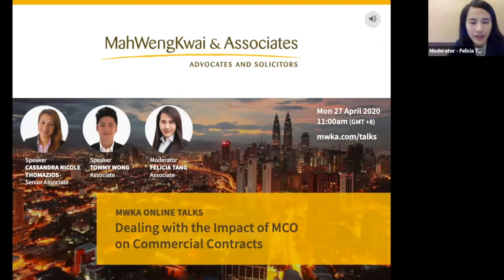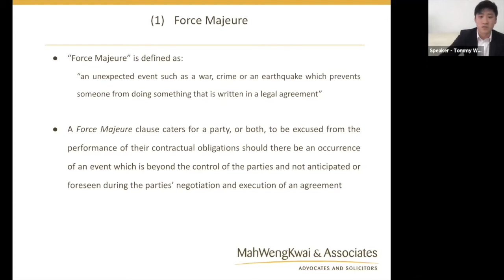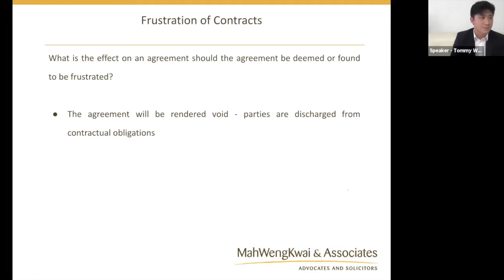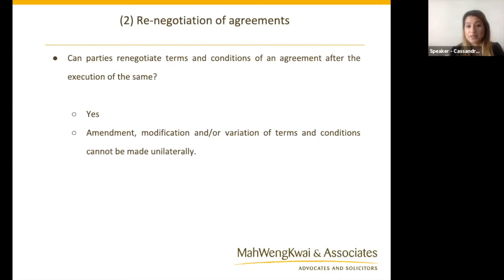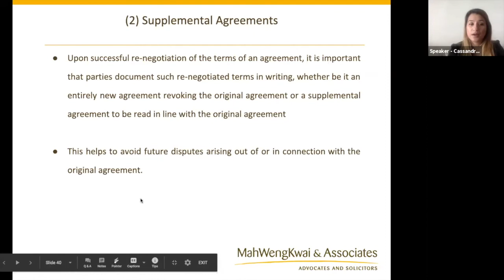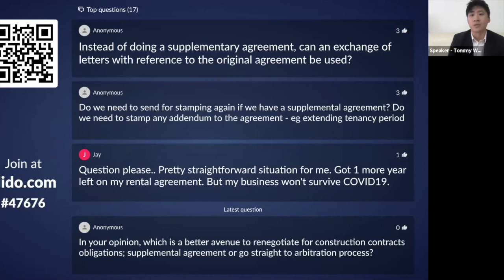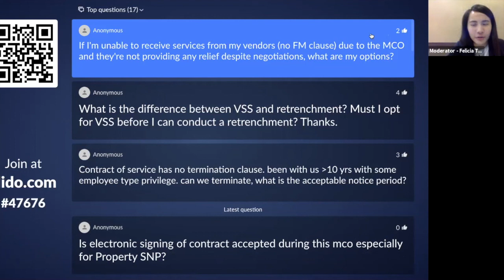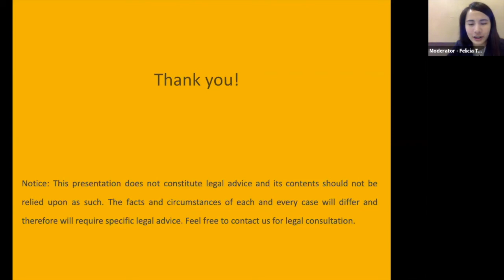Dealing with the Impact of the Movement Control Order (MCO) on Commercial Contracts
This MWKA Online Talk was delivered on 27 April 2020 by Ms Cassandra Thomazios and Mr Tommy Wong. register for upcoming talks.

OVERVIEW: What impact has the Movement Control Order (MCO) had on your business’ ability to fulfil its contractual obligations? Have others been forced to breach your contracts? The MCO currently set to last for at least six weeks has made it extremely difficult for many businesses to keep afloat and honour their contracts. Many are just waiting, but what will happen post-MCO? Our speakers identified the important clauses in a commercial agreement that may assist in the re-negotiation or dealing with non-performance in obligations of parties.

TOPIC: Dealing with the Impact of the Movement Control Order (MCO) on Commercial Contracts

TALK POINTS:
● Discussion on obligations of parties under an agreement
● Force Majeure clause
● Frustration of contract
● Termination of contract
● Supplemental agreements

SPEAKERS: Cassandra Thomazios (Senior Associate), Tommy Wong (Associate)
MODERATOR: Felicia Tang (Associate)